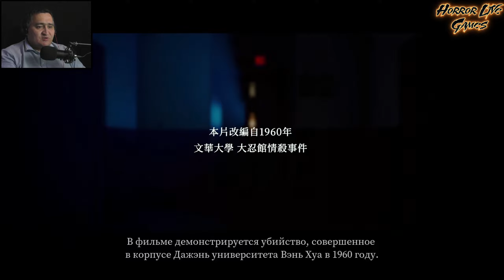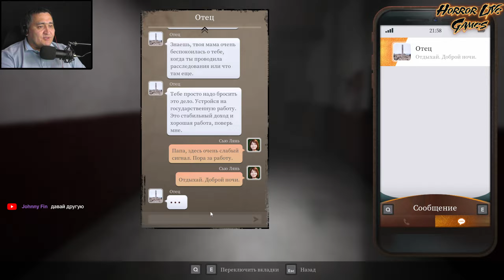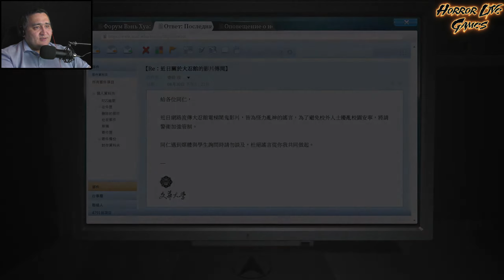ПРИЗРАКИ ЯПОНСКОГО УНИВЕРСИТЕТА ► The Bridge Curse 2: The Extrication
Это хоррор от первого лица, в котором игрок управляет четырьмя персонажами. Действие игры происходит в университете Вэнь Ху во время «Карнавала ужасов». Вас поджидают предзнаменования страха, шутки и... леденящий ужас.